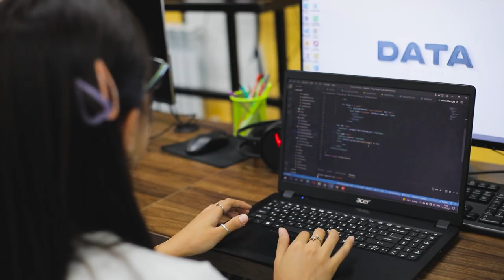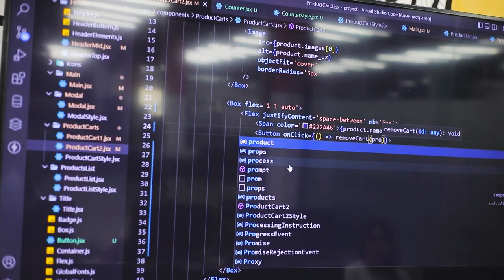Qizlar ham dasturlashni o'rgana oladimi?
😎 Ko’pchilikda «Dasturlashni qizlar o'rgana olmaydi» degan noto’g’ri fikr bo'lishi mumkin. Ammo bugungi suhbatimiz mehmoni bu kabi hulosalarni o'zgartira oladi.

🔥 Tanishing, «Frontend web dasturlash» kursida o'qib kelayotgan o'quvchimiz Saodatjon Ibragimova. Intervyu davomida Saodatjon IT sohasini o'rganish jarayoni va bu qizlarning ham qo'lidan kelishi haqida gapirib berdi.

👇🏻 Xo’sh, qizlar ham dasturchi bo’la oladimi? Fikrlaringizni izohlarda qoldiring